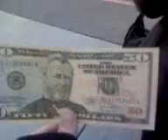First $50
This proves how sheltered I am from the world.. Lol, j/k.